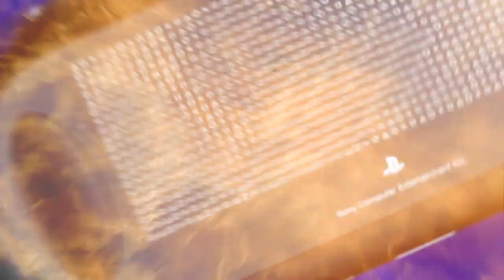ラチェット＆クランク 銀河戦隊Qフォース プロモーションビデオ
「ラチェット＆クランク」シリーズ最新作！
傷心のキャプテン・クォークと共に銀河を旅していたラチェットとクランク。
その3人の前に、怪しい男が現れ、銀河の平和を守るネットワークをハッキングしたと宣言する。
再び訪れる銀河の危機に、3人は新生"Qフォース"として立ち上がる！